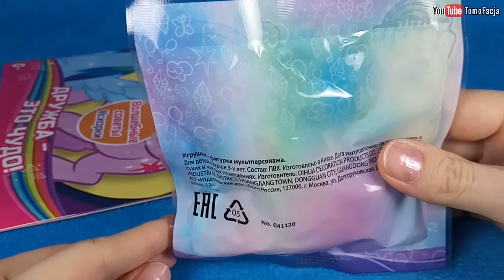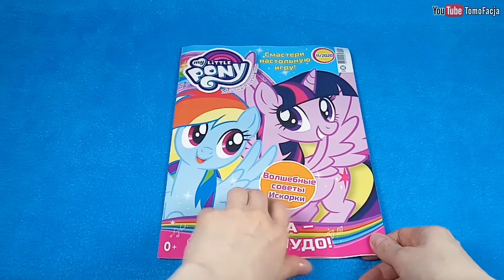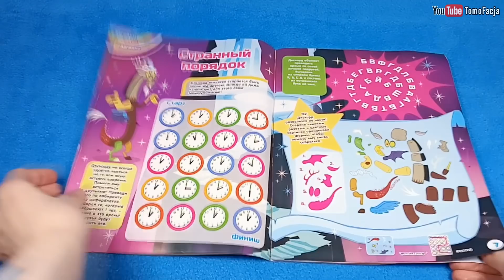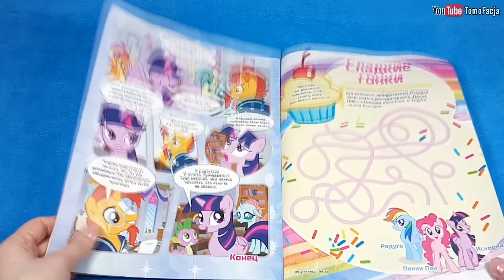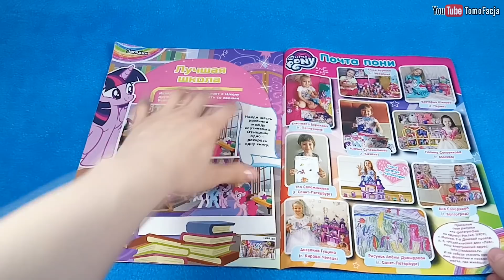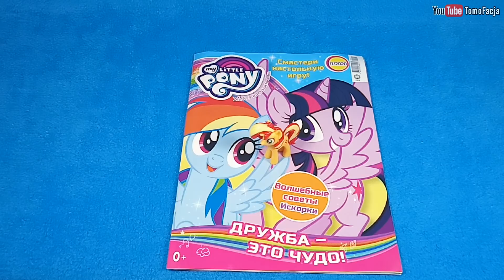Сансет Шиммер - обзор фигурки из журнала My Little Pony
Обзор фигурки из журнала My Little Pony / Май Литл Пони - Сансет Шиммер (Sunset Shimmer) (11/2020).